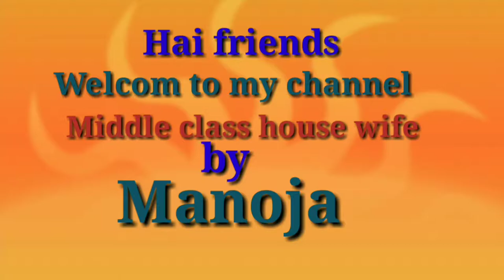ఇలా చేస్తే అల్లమ్ వెల్లుల్లి పేస్ట్ 6 నెలలు నిల్వ వుంటుంది.